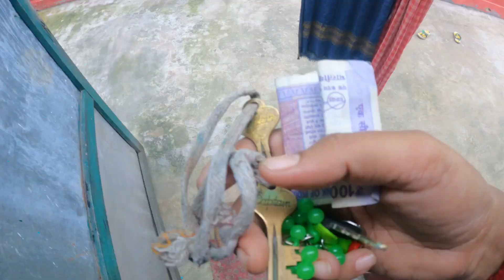NETAR KHONA DAILY VLOG // santhali vlog//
first of all thank you for your support on my Previous video..

❤️Thanku so much for watching my video on❤️

🙏Johar🙏